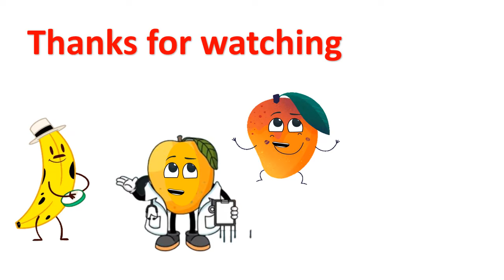Ten Little Fruits Jumping On The Bed | Fruits Song Fro Kids | Learn Fruit | Nursery Rhymes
We bring to you some amazing songs for kids to sing along with us and have a good time. Kids will dance, laugh, sing and play along with our videos while they also learn numbers, letters, colors, good habits and more!